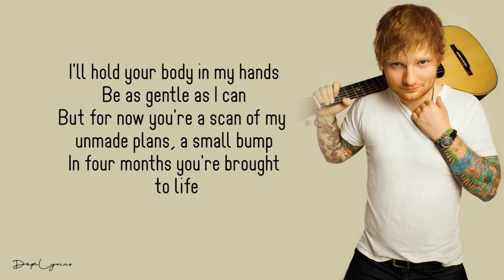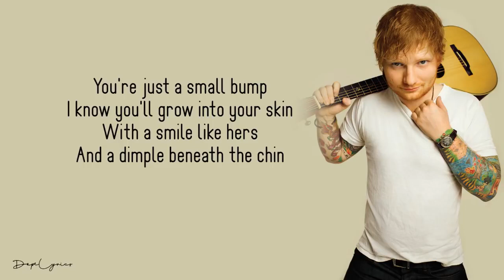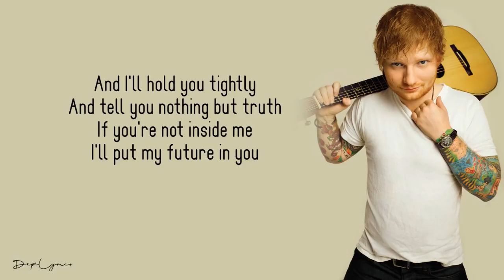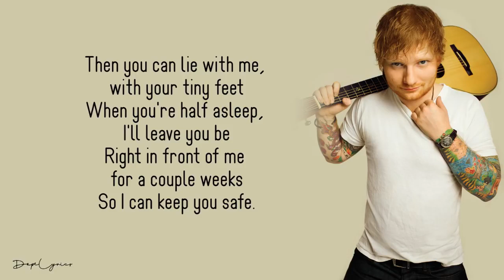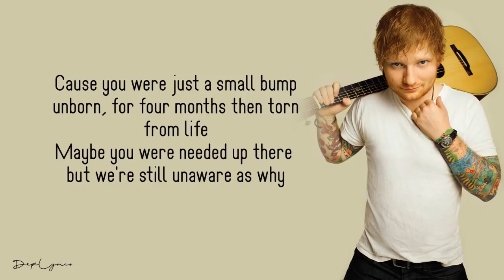Ed Sheeran Small Bump Lyrics